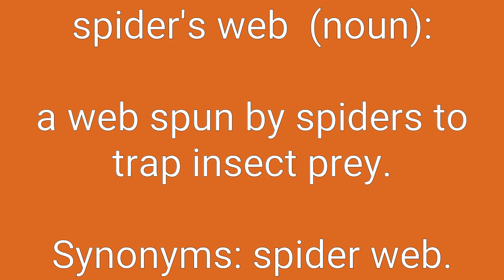Spider's Web Definition & Meaning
Definition of spider's web in English. Meaning of spider's web in English. Example of spider's web. Synonyms of spider's web. Spelling of spider's web. How to pronounce spider's web.

spider's web means:
1. a web spun by spiders to trap insect prey.
2. a web resembling the webs spun by spiders.